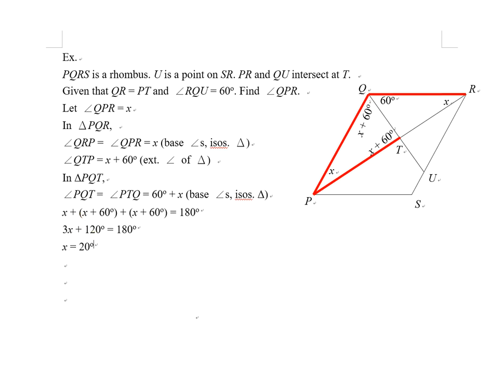Example of definition of rhombus 02